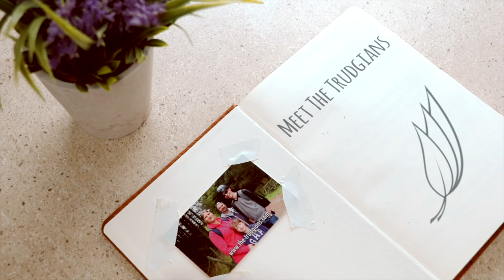Caravan & Motorhome Tracker basics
In this episode, I discuss the basics of Caravan or Motorhome trackers and they are used when a caravan or motorhome is stolen.